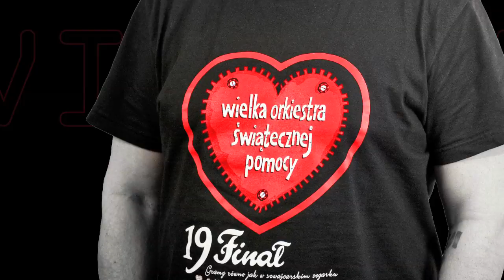Jurek w Trójce dziękuje za koncert dla Łukasza!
"Mieczem wojujesz, od miecza giniesz" - nie siejmy kłamstwa, ono obróci się przeciwko nam.

Jurek raz jeszcze dziękuje za pomoc w organizacji koncertu dla 10 - letniego Łukasza ze Szczecina i za zaangażowanie w spełnianie marzeń chłopca!